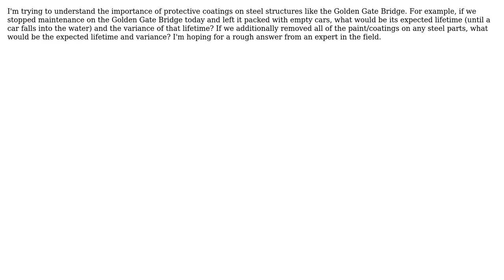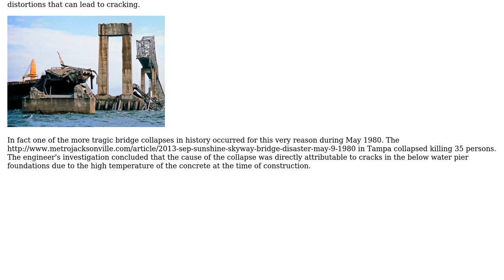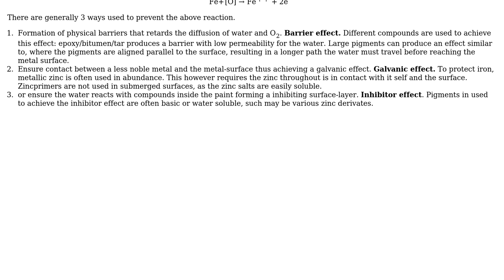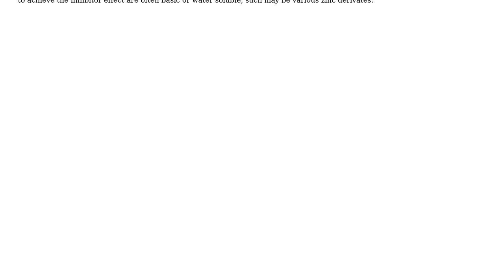Engineering: How do protective coatings affect the lifetime of bridges? (2 Solutions!!)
Engineering: How do protective coatings affect the lifetime of bridges?

With thanks & praise to God, and with thanks to the many people who have made this project possible! | Content (except music & images) licensed under CC BY-SA | Music | Images & others | With thanks to user MathiasT user bobuhito user AsymLabs and the Stack Exchange Network Trademarks are property of their respective owners. You are responsible for your own actions.